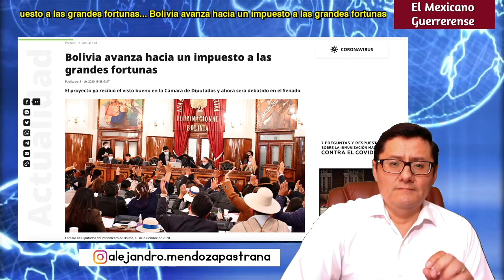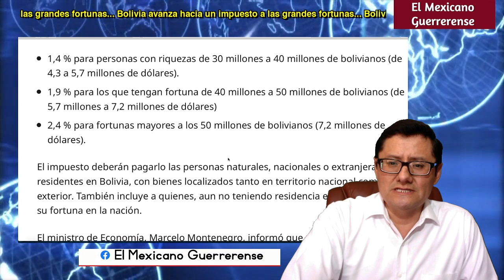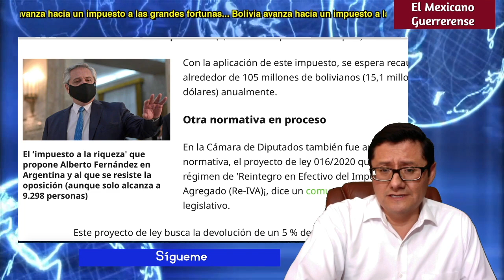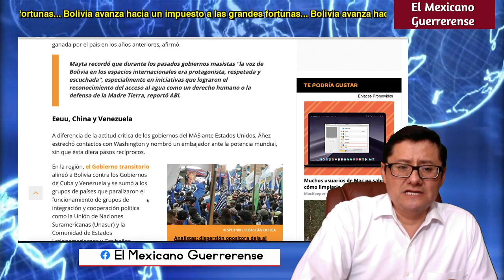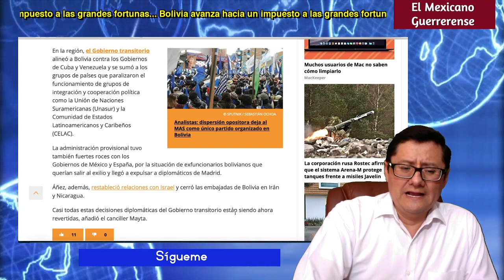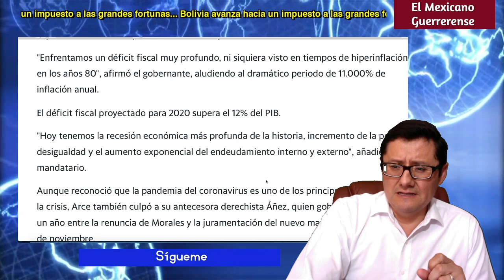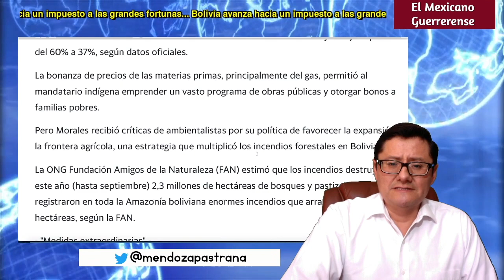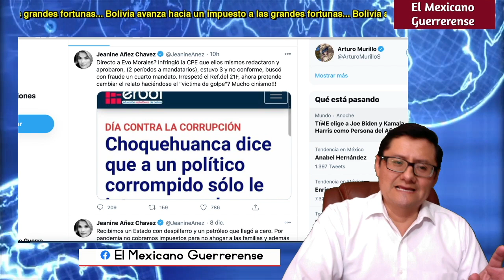¡DE ÚLTIMA HORA! Áñez llevó a su país al retroceso: Arce; Habrá un impuesto a las grandes fortunas